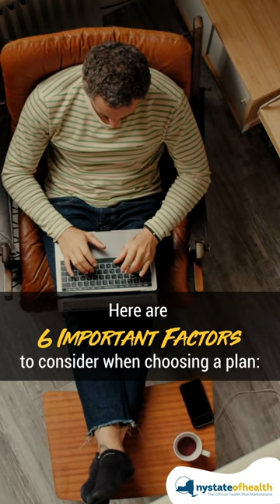How To Pick A Plan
Not sure where to get started with your 2023 application? We can help! Follow along step-by-step as we bring you through the application all the way to selecting a health plan. Find this helpful walkthrough and more on our YouTube HowTo playlist.